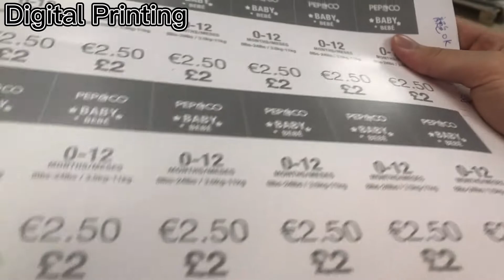digital printing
Special digital printing method